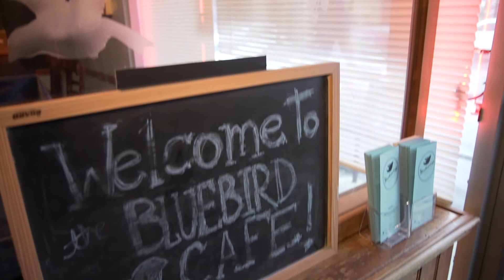2016 ACM Lifting Lives Music Camp: The Bluebird Cafe with Maren Morris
A trip to Nashville isn't complete without a visit to The Bluebird cafe! Today Maren Morris took the stage to perform a few of her favorite songs!

ACM Lifting Lives Music Camp is in session in Nashville, Tenn. with campers from around the country participating in a week of activities and excursions around Music City. The residential camp has the dual purpose of studying Williams syndrome while providing music enrichment through performance and education.